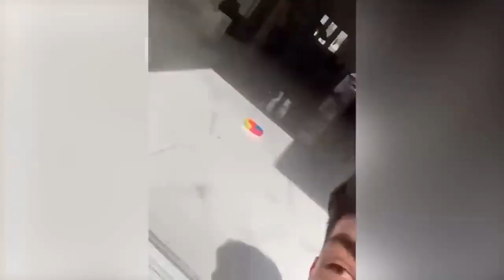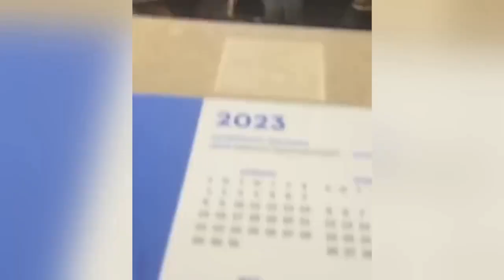Funniest Cats and Dogs Videos 🐱🐶 - New Funny Animals 🤣 #2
Funniest Cats and Dogs - Funny Animals #2